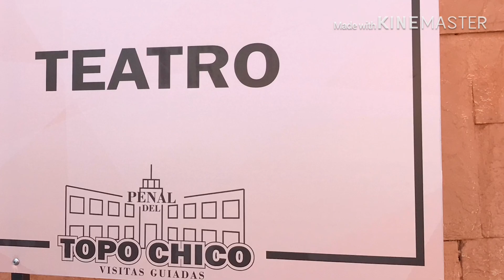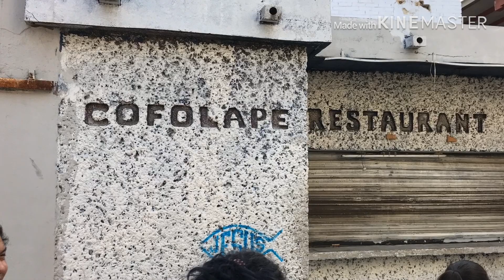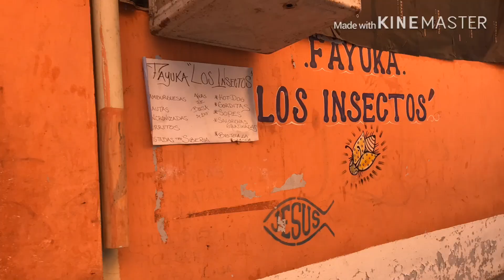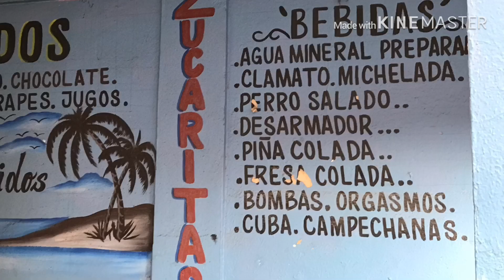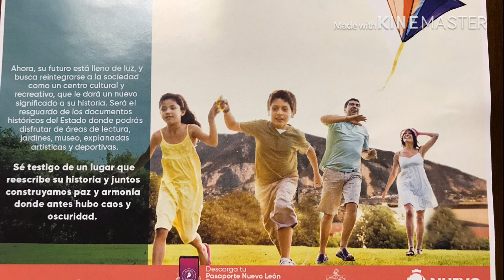VISITA A EL PENAL DEL TOPO CHICO EN MONTERREY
VISITA GUIADA A "EL PENAL DEL TOPO CHICO UBICADO EN MONTERREY, N.L.(NOVIEMBRE-2019) RECIENTEMENTE CERRO SUS PUERTAS Y SUS INTERNOS FUERON ENVIADOS A LOS PENALES DE CADEREYTA Y APODACA, NUEVO LEON.